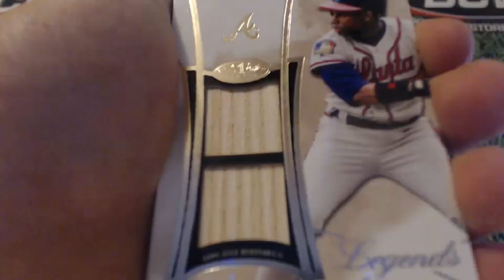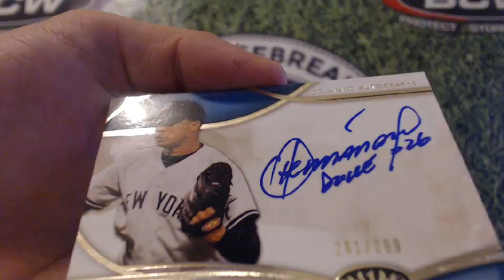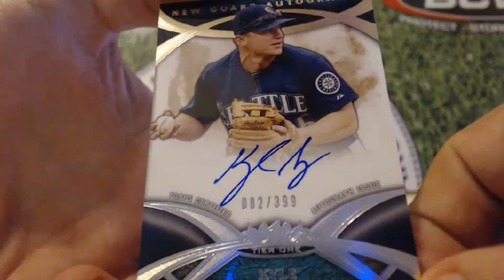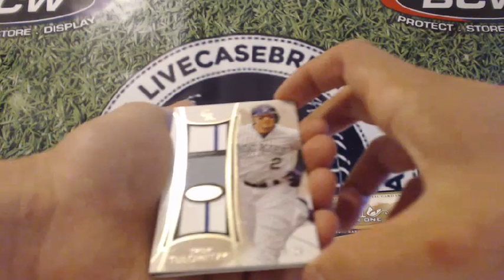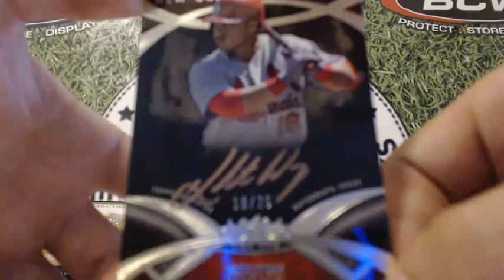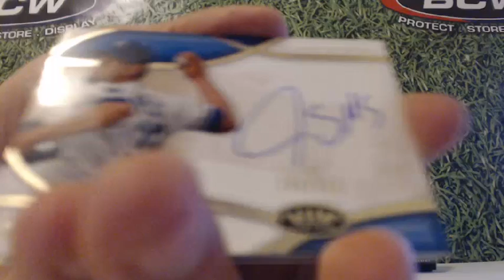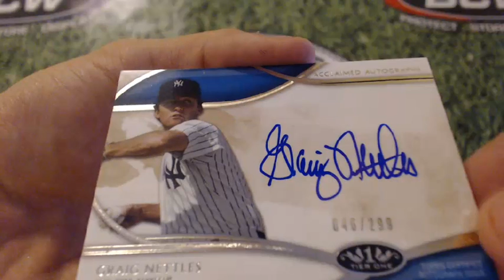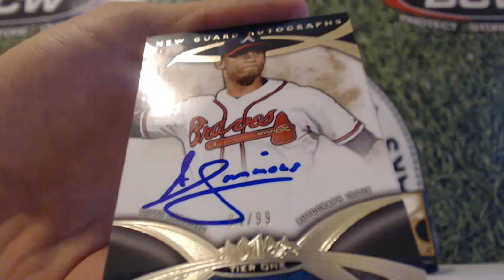2014 Tier One Case Break #6 - 6/8/14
2014 Tier One Case Break #6 - 6/8/14.
Make sure to check out the video and join in a break